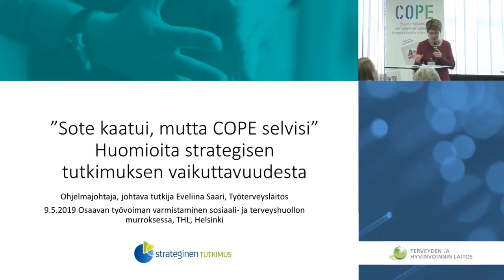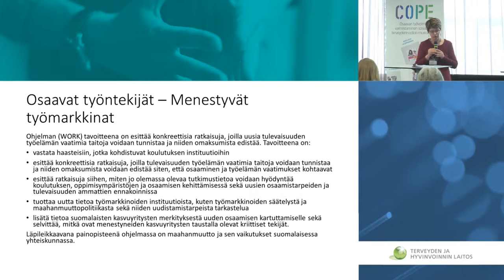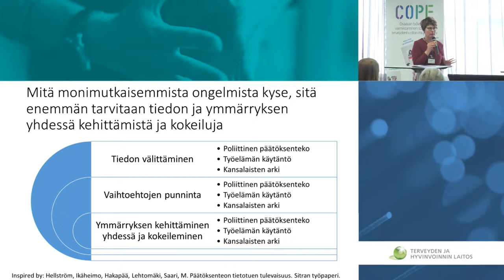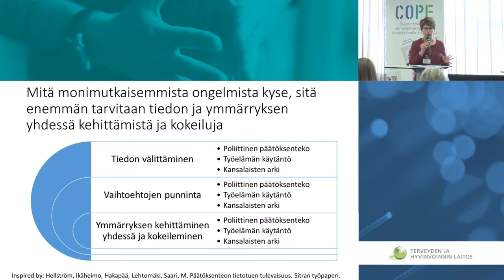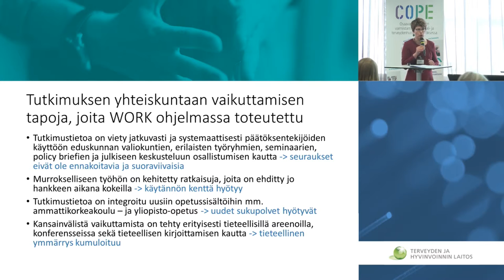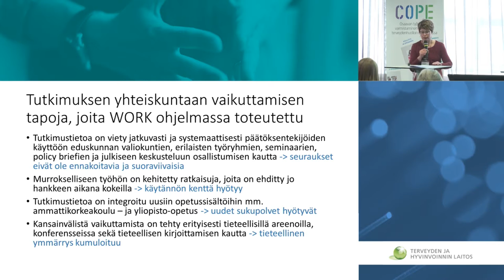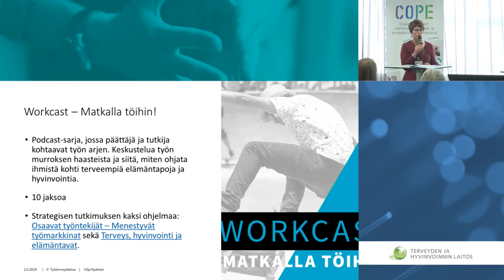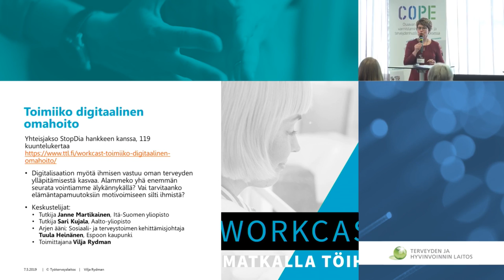Huomioita STN -tutkimuksen vaikuttavuudesta (COPE 9.5.2019)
Ohjelmajohtaja Eveliina Saaren (TTL) esitys COPE-hankkeen päätösseminaarissa THL:ssä 9.5.2019.